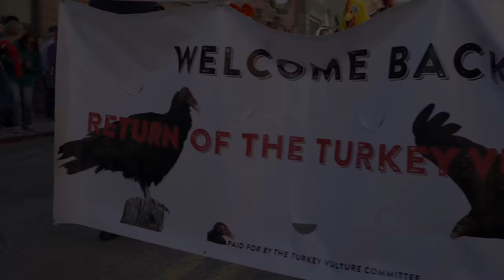Return of the Turkey Vultures!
Here's one of Bisbee's favorite parades, celebrating the return of the big birds we all know and love. Here are the details from the official Facebook

Return of the Turkey Vultures is a celebration welcoming back the migrating birds to Bisbee. Always the second weekend in March because that is usually when they start showing up!